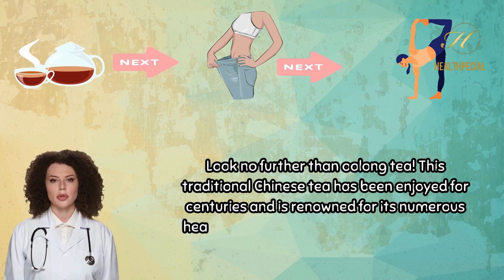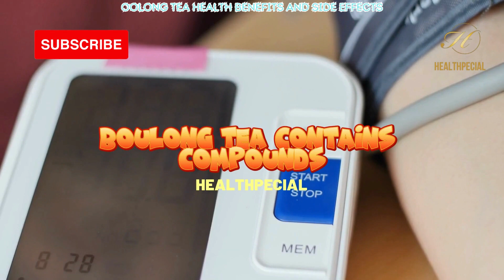Oolong Tea Health Benefits and Side Effects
While oolong tea offers numerous health benefits, it's important to be aware of potential side effects that can occur when consumed in large quantities.

Firstly, oolong tea contains caffeine, which can cause jitteriness, anxiety, and insomnia in sensitive individuals or those who consume too much of it. Additionally, it can lead to dehydration, especially when combined with diuretics, such as alcohol or medication.

Oolong tea also contains oxalates, which can contribute to the formation of kidney stones in some people, particularly those who are prone to the condition or have a history of kidney stones. Therefore, it's recommended that people with kidney problems should consult their doctor before consuming large amounts of oolong tea.

Moreover, oolong tea can also interact with certain medications, such as blood thinners, antibiotics, and antidepressants, altering their effects on the body. Hence, it's crucial to consult a healthcare provider before consuming oolong tea, especially if you're taking any prescription medications.

Lastly, some people may experience allergic reactions to the components found in oolong tea, such as catechins or caffeine, resulting in skin rashes, itching, or hives.

Overall, while oolong tea is generally considered safe for most people when consumed in moderation, it's essential to be aware of potential side effects and consult a healthcare provider if you have any concerns.